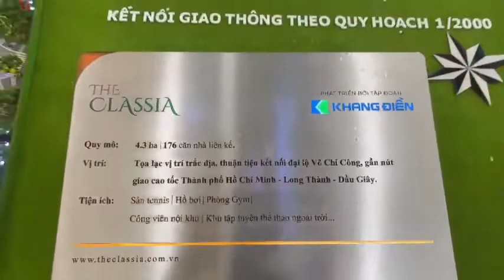Thực tế Sa bàn dự án The Classia Khang Điền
Biệt thự và Nhà phố The Classia Khang Điền có thiết kế đa dạng từ 90 đến 140m2 đối với nhà phố và 182 đến 240m2 với loại hình biệt thự.